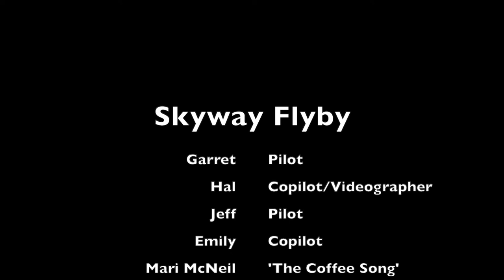Golden Hour for Charlie X-Ray around the Sunshine Skyway Bridge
Our first flight with another airplane was with Garret Treanor and his Searey to get some 'golden hour' photos and videos around the Sunshine Skyway Bridge to St Pete's. Music by my incomparable sister Mari McNeil